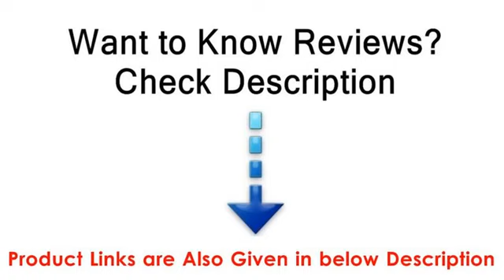Top 5 Best Noise Cancelling Headphones 2018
We pick Top 5 Best Noise Cancelling Headphones the market for you. This 5 Best Noise Cancelling Headphones are the best selling right now and get good feedback from buyer. For top 5 cheap Noise Cancelling Headphones in 2018 check below:

Sennheiser Momentum 2.0 Wireless with Active Noise Cancellation
PSB M4U 2 Active Noise-Cancelling Headphones
Bose QuietComfort 25 Acoustic Noise Cancelling Headphones
Parrot Zik 2.0 Wireless Noise Cancelling Headphones
Audio Technica ATH-ANC9 QuietPoint Noise-Cancelling Headphones